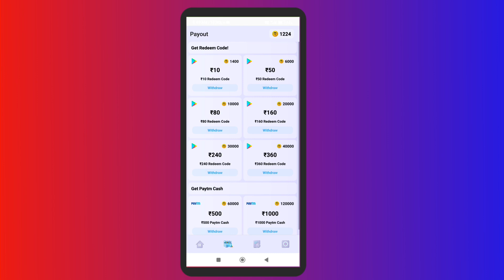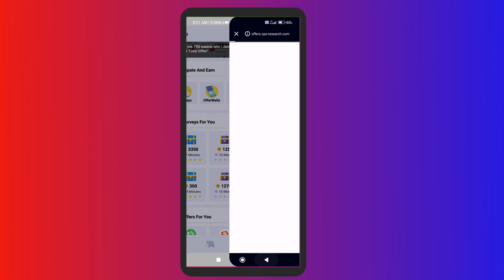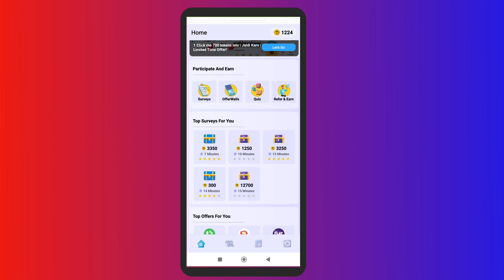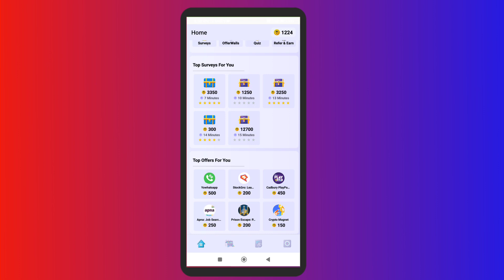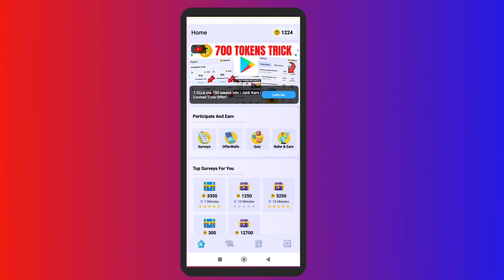Diamonds wala unlimited coins trick | free Redeem code | get free play store Redeem code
• BGMI UC
• Amazon Gift Card
• More...